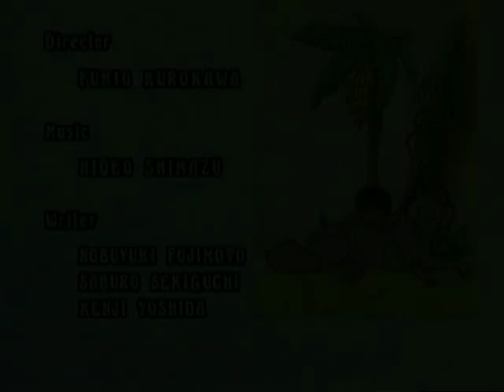Книга джунглей 1 сезон серия 32 – RU The Jungle Book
История о мальчике по имени Маугли, усыновленном семьей волков. На протяжении всей истории за ним охотиться тигр Шархан, но пантера Багира и медведь Балу помогают Маугли избежать опасностей, и учат его понимать Законы Джунглей.